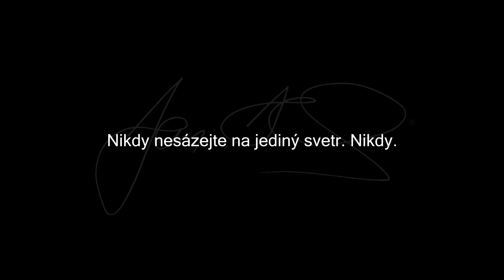HAMÁČEK nepřevléká svetr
A opět Mafia.